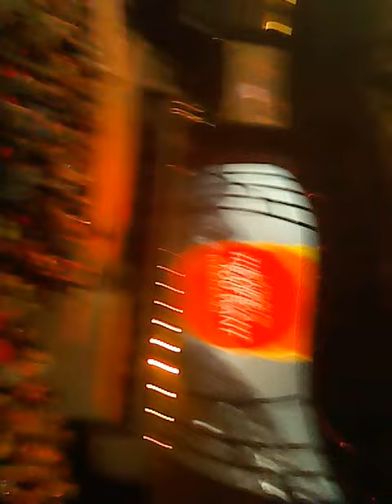OPRAH N THEBIGTVSHOW